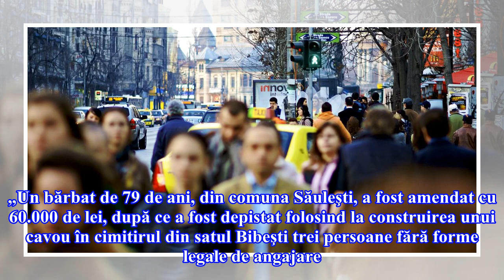Bătrân de 79 de ani, amendat pentru că își săpa cavoul cu doi muncitori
Bătrânul din comuna Săulești, satul Bibești, Gorj a primit 60.000 amendă de la inspectorii ITM, și are posibilitatea să plătească 30.000 de lei în 48 de ore. Inspectorii ITM au fost chemați în cimitir de către polițiștii din localitate, notează adevarul.ro și l-au amendat că nu le-a întocmit contrac...